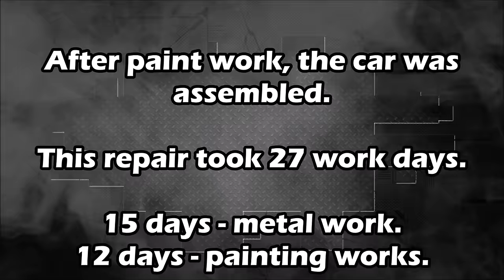BMW 7 Full repair. Полный ремонт.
The full body repair.
Полный ремонт кузова.